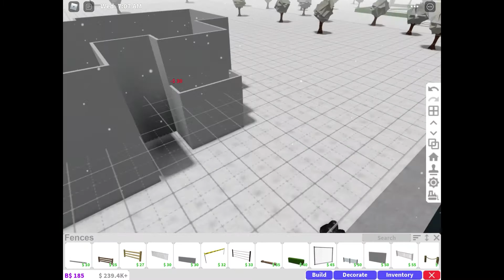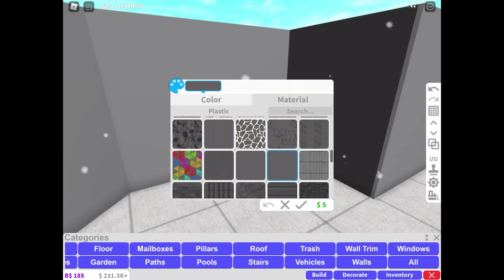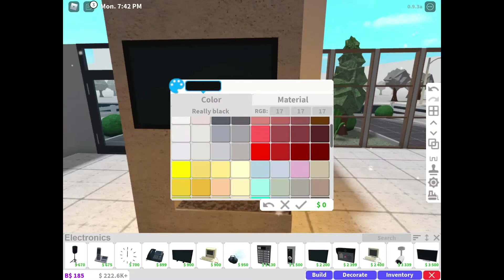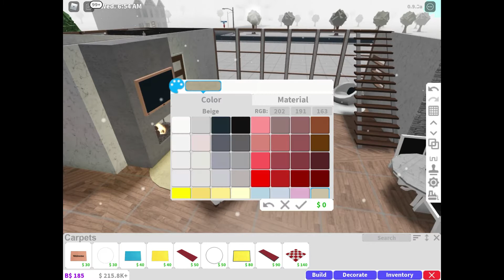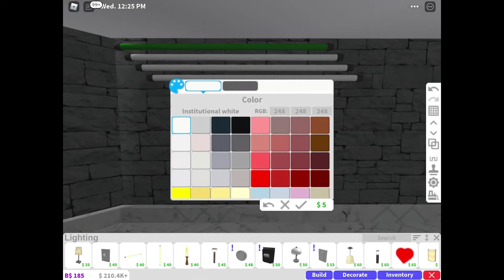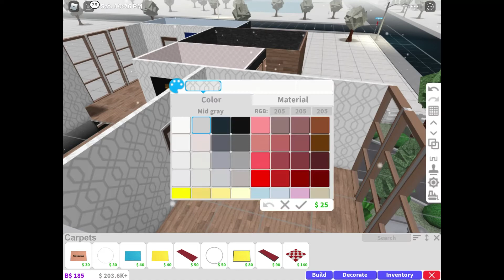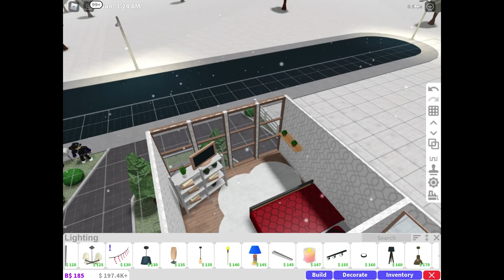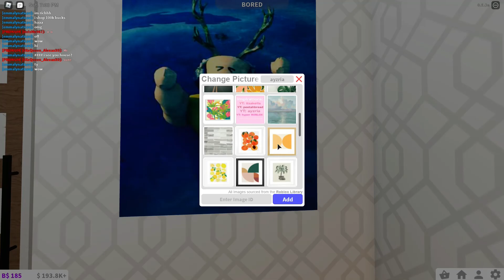43k Bloxburg Modern Mini Mansion | 40k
Today I have built a Modern Bloxburg Home 43k that is free to use for everyone without credit.

Cost : $43066
Style : Large/Modern/Linen
Bloxburg Version Created : 0.9.3a
Bedrooms : 3
Bathrooms : 2
Gamepasses : Multiple Floors

Please give suggestions to my next build in the comments, I absolutely will listen, I however, plan to be doing challenges, more older rustic homes and cafe designs!

~HeIsMe-Builds~